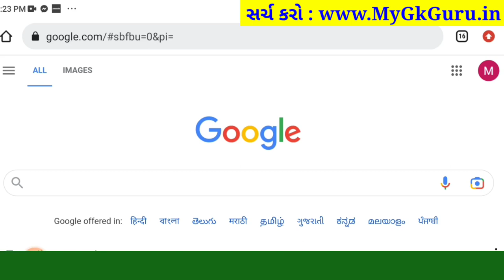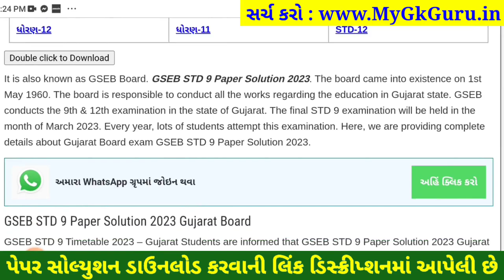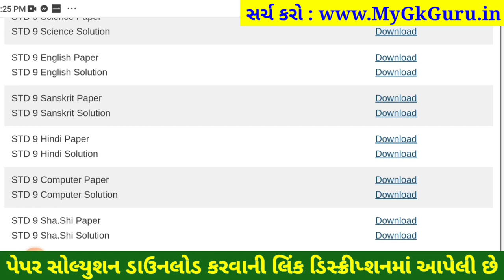STD 9 sanskrit paper solution 2023 80 marks, Dhoran 9 sanskrit paper solution 2023 varshik pariksha